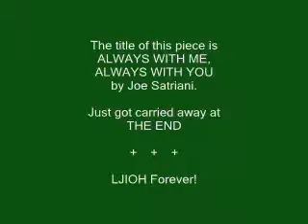My First Guitar Performance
I did my first performance on December 18, 2010.
It was Falimy Day in school.  I was a bit nervous.
The piece is Joe Satriani's "Always with Me, Always with You".
I used a Fender Squier for this.